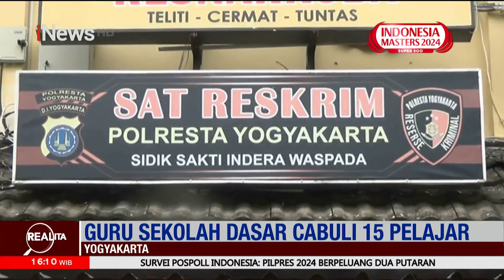Cabuli 15 Siswa, Guru SD di Yogyakarta Dilaporkan Polisi